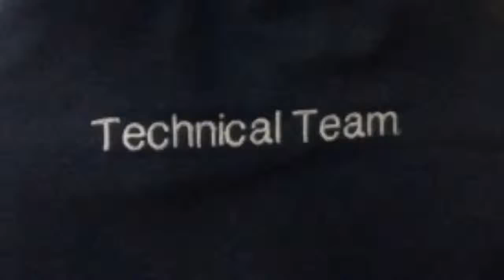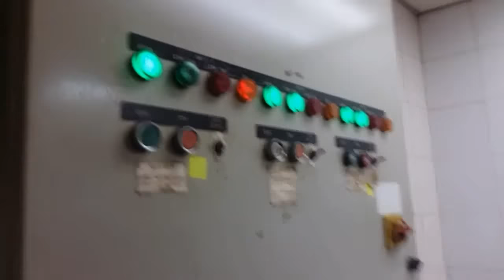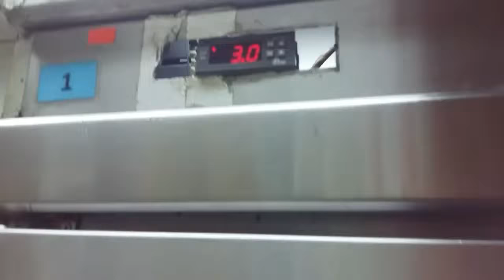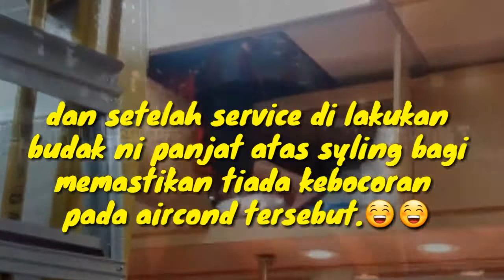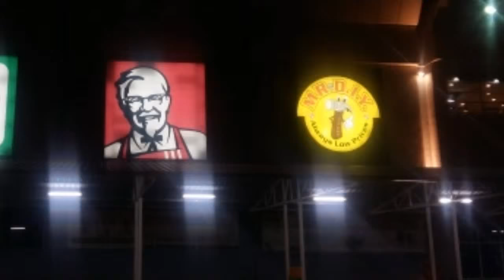Repair FCU Aircond Leaking, di giant kelana jaya.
Rakaman ini di mulakan dari apartment sri alpinia yang mana tempat saya tinggal, dan ke giant kelana jaya. Yang mana saya melakukan pekerjaan saya sebagai technician di salasatu outlet dalam giant tersebut.saya melakukan nirmal service bagi fcu aircond yang leaking.